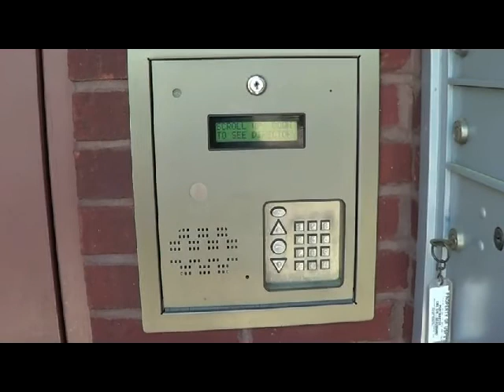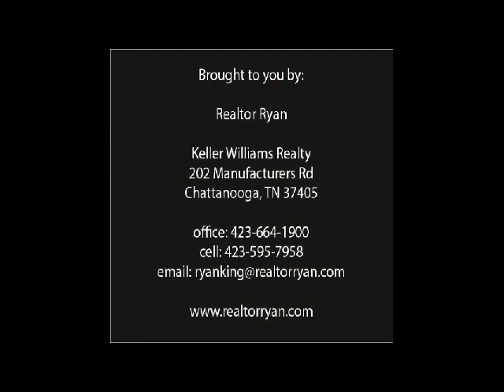301 Martin Luther King Blvd Chattanooga Condo for sale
301 Martin Luther King Blvd is a 3 bedroom 2 bathroom Condo for sale in Downtown Chattanooga TN 37402.  This condo is close to everything downtown at an affordable price.